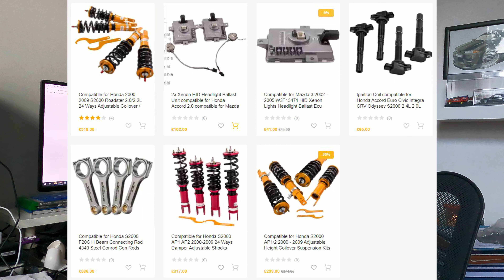Budget Coilovers Worth it? Maxpeeding Rods Coilover Review & Install Honda S2000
Thank you again to Hazel from Maxpeeding Rods for hooking me up with the coilovers.

I hope the video was educational to everyone and most importantly a good honest reflection.

24 way adjustment, height adjustable to seriously low. I think these coilovers for the price have so much potential and could be the perfect next modification for your car.

5%off code：
MrGCC